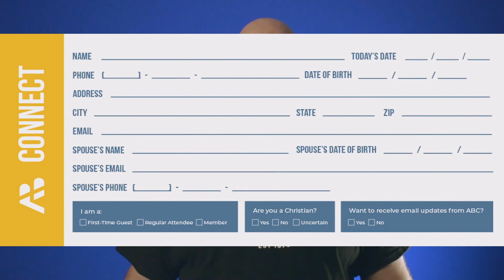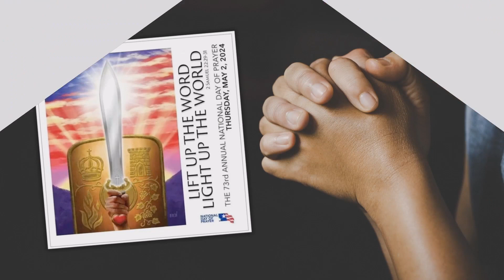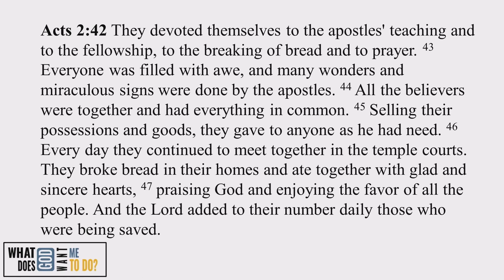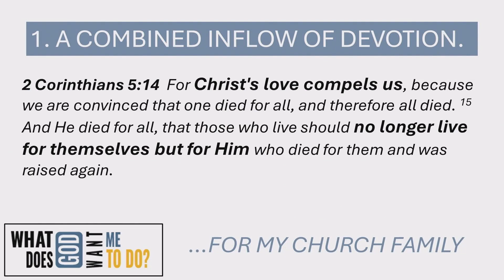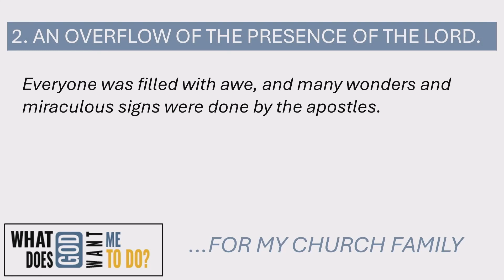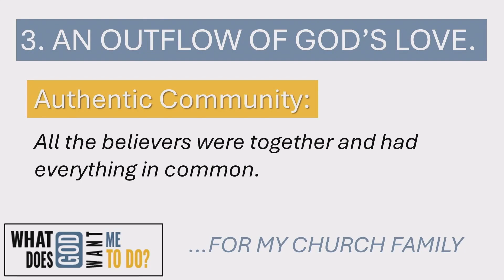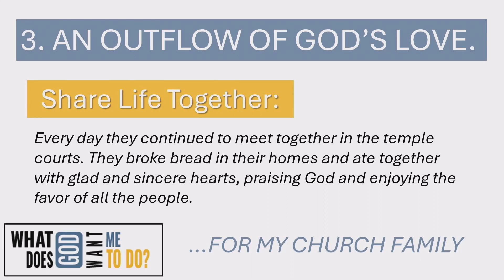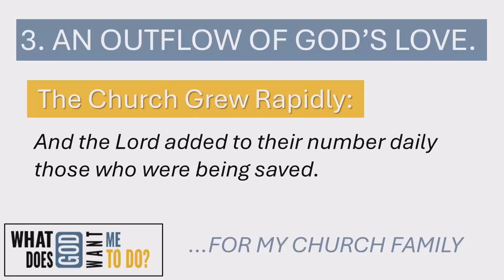April 28 Blended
Corrected repost of April 28, 2024 "Blended" service.